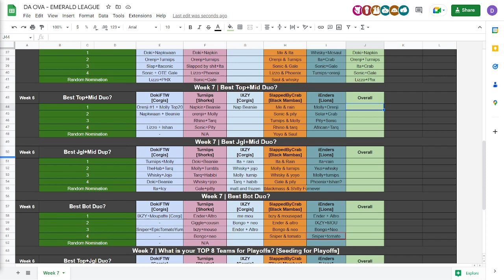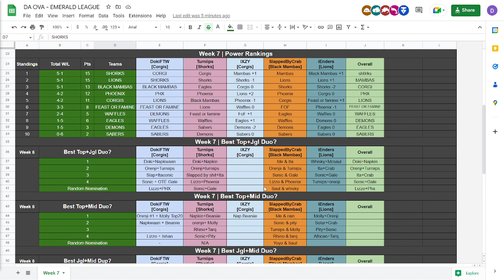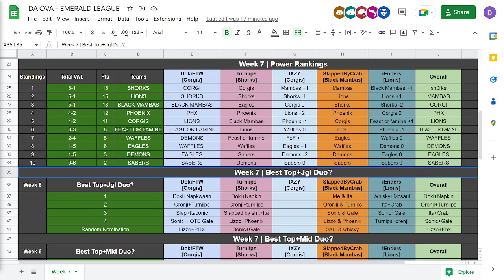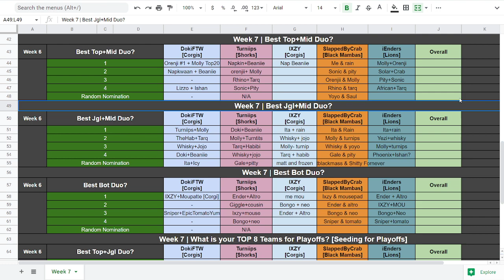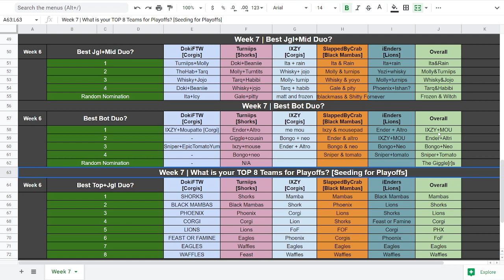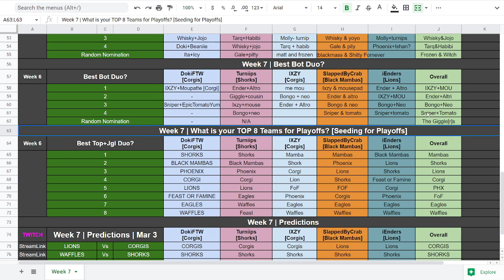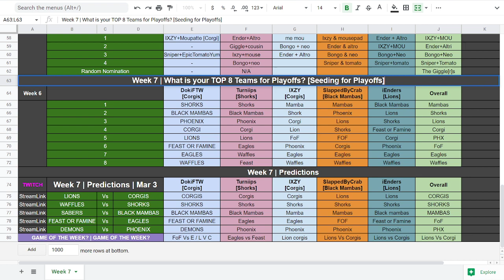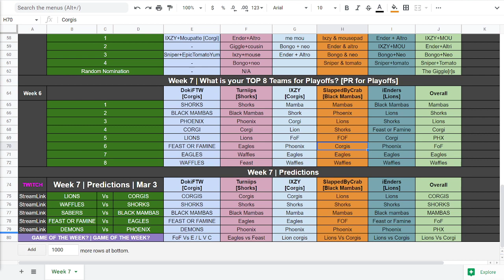WEEK 7 DA OVA CONTENT - EMERALD LEAGUE